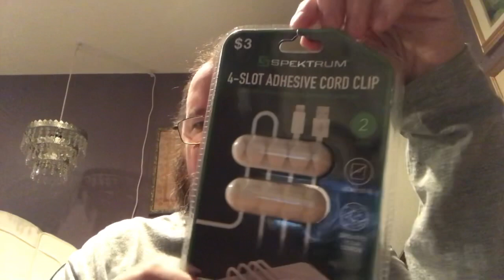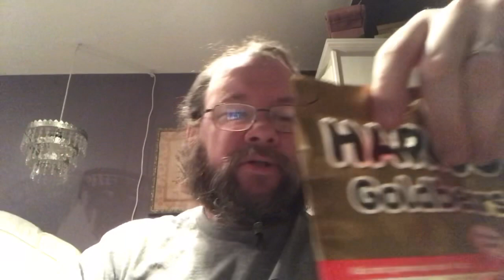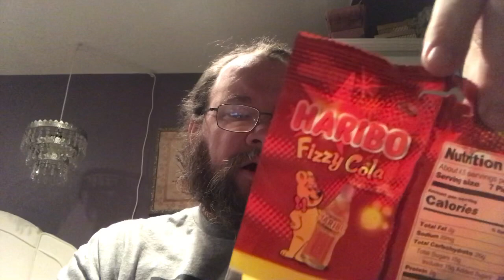Five Below Haul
Found some neat stuff at five below.